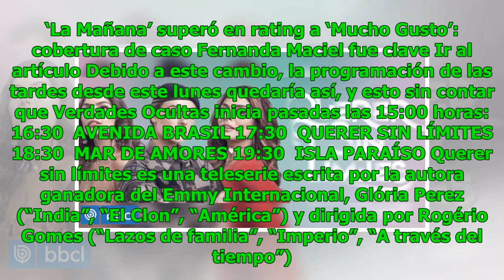{{nota_en_vivo}}